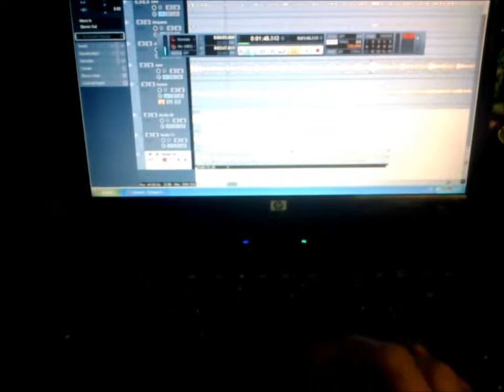come gatti nell'acqua in studio